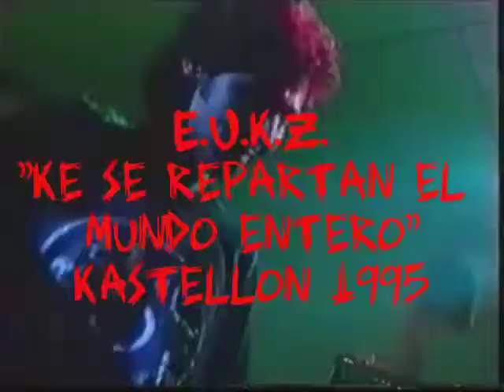EUKZ Que se repartan el mundo entero Fraguel rock 1995